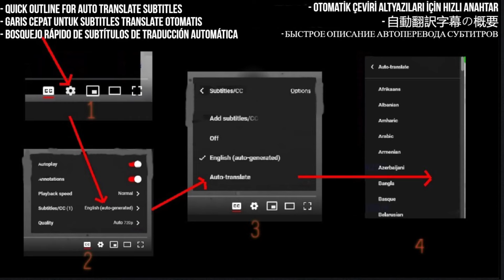Angelina Jordan's Enchanting Rendition of 'You Say' | Xmas Concert Dec 23, 2021 | Reaction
Let's bask in the mesmerizing talent of Angelina Jordan as she delivers a breathtaking rendition of "You Say" by Lauren Daigle during her Xmas Concert on Dec 23, 2021. Join me as we experience the pure magic and heartfelt emotion of this unforgettable performance together.

I React to Angelina Jordan - You Say (Lauren Daigle) Xmas Concert Dec 23, 2021

My Links